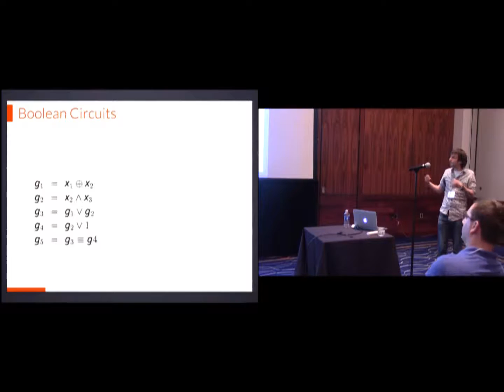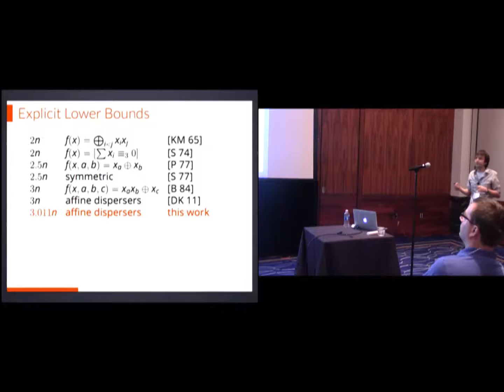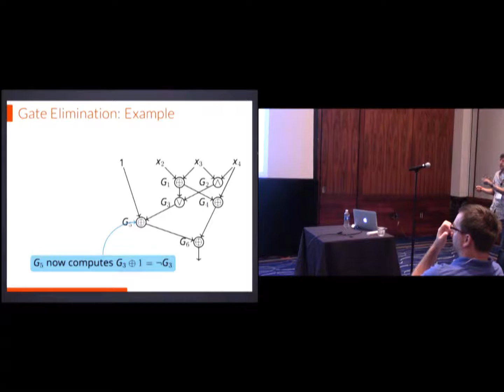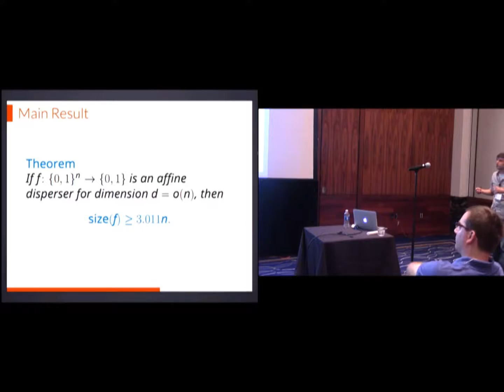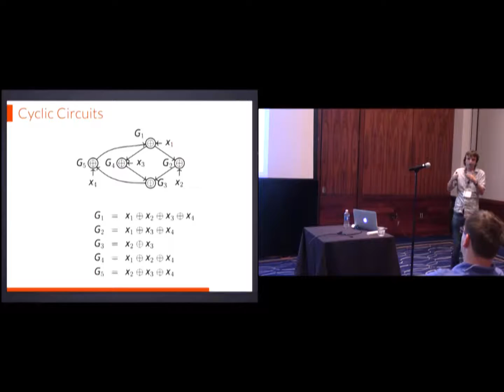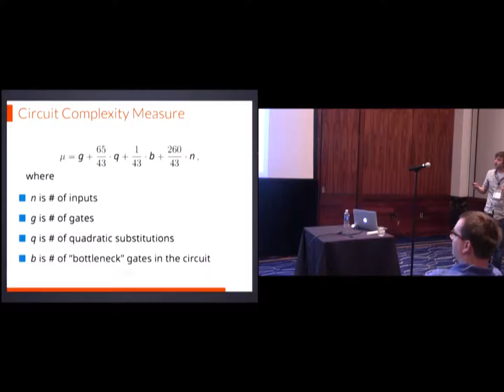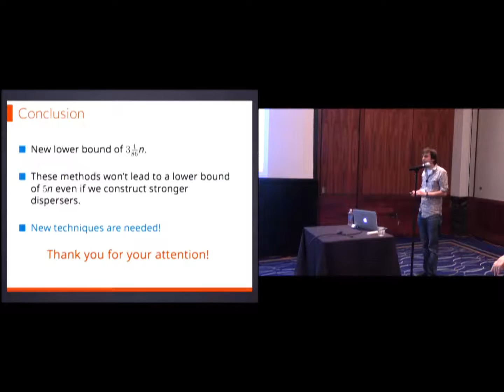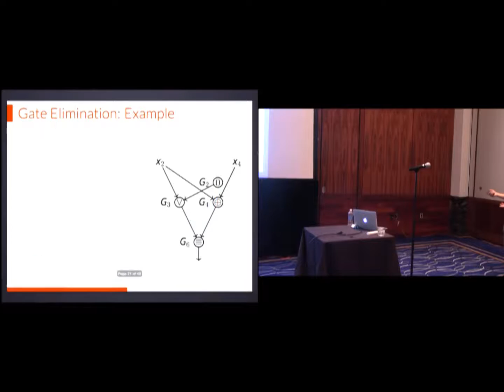3.O1n Circuit Lower Bound